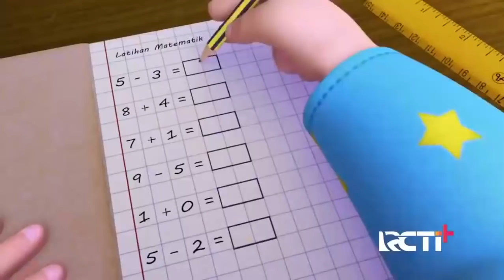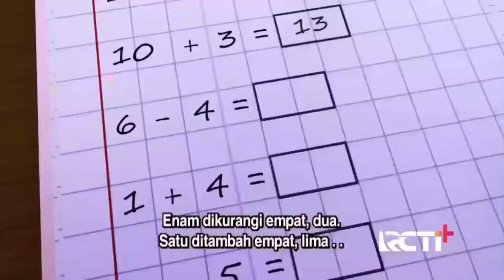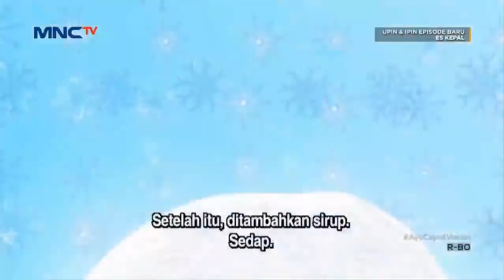FULL Episod Baru Upin & Ipin Musim 15 | Mana Pensel Ipin | Upin Ipin Terbaru